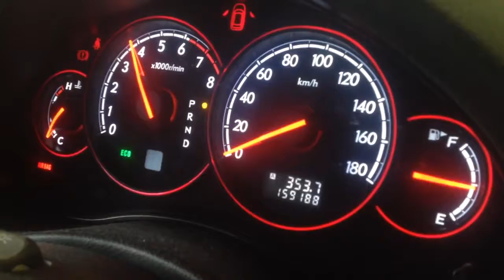Контрактный двигатель Subaru Legacy Outback 2003-2009 Универсал АКПП (авт.) Бензин 2.5 л Инж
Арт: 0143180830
VIN: BP9-035064
Номер двигателя: EJ25C728099